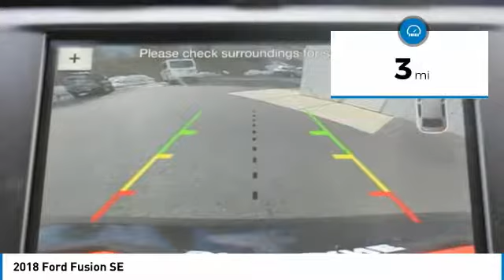2018 Ford Fusion 1701158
2018 FORD FUSION Spokane, WA
Stock# 1701158

Wendle Motors
9000 North Division Street

This 2018 Ford Fusion SE will sell fast! Priced to sell at $2,000 below MSRP! All Wheel Drive. This Fusion has many valuable options! Backup Camera. Bluetooth Connectivity. Satellite radio. Aux. Audio Input. -Automatic Headlights -Security System -Keyless Entry -Steering Wheel Controls -Leather Steering Wheel -Automatic Transmission -Rear Bench Seats On top of that, it has many safety features! -Brake Assist -Traction Control -Stability Control Save money at the pump, knowing this Ford Fusion gets 29/20 MPG! We are located at 9000 North Division Street, Spokane, WA 99218.Save $2,000 ($2,000 Retail Customer Cash). Residency restrictions apply. Take new retail delivery from dealer stock by 5/1/2018. See dealer for qualifications and complete details.